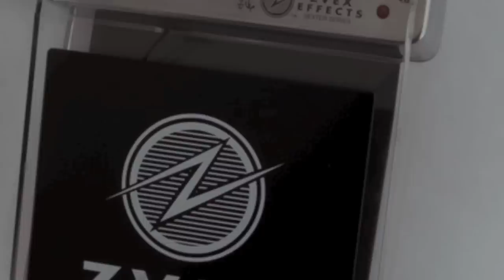NEW ZVEX PEDALS! COMING AUGUST/SEPTEMBER 2011!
Check out some samples of the new Instant Lo-Fi Junky, Vexter Series Wah Probe and Vexter Series Fuzz Probe.